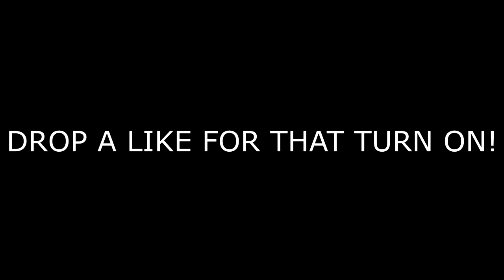NEW BUFFED ABR 223 is UNSTOPPABLE after 1.16 UPDATE.. (BEST ABR CLASS SETUP IN COD BO4)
the NEW ABR 223 is UNSTOPPABLE in COD BO4.. (BEST ABR CLASS SETUP IN COD BO4)